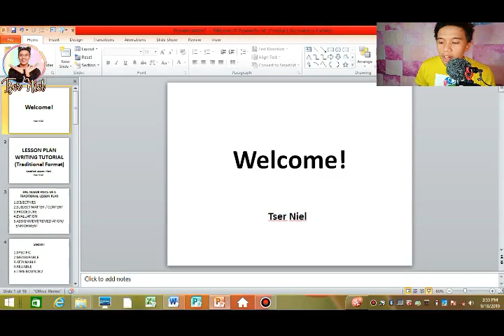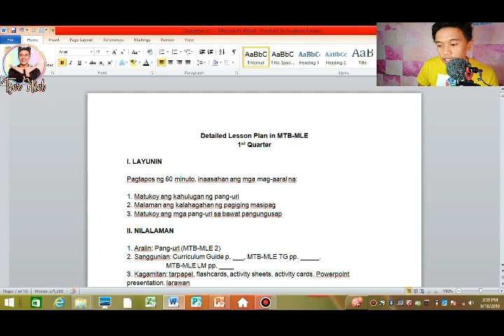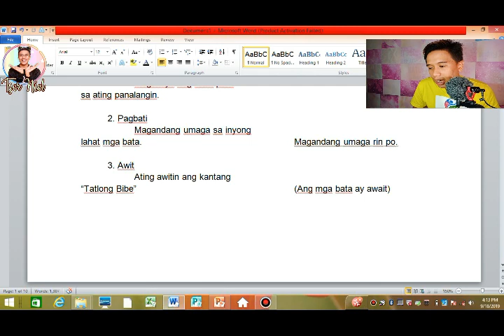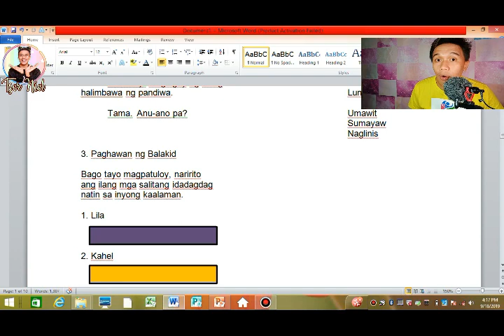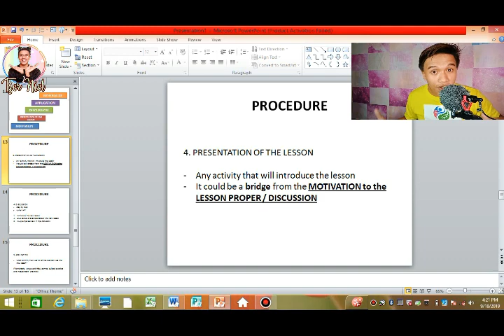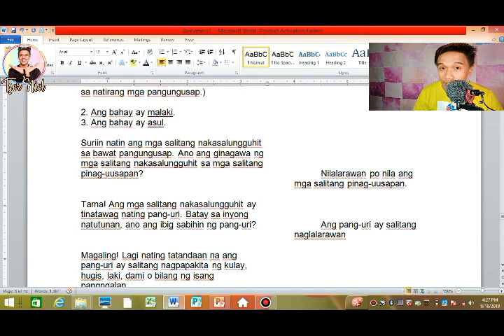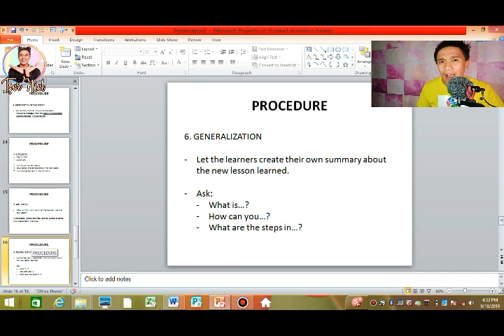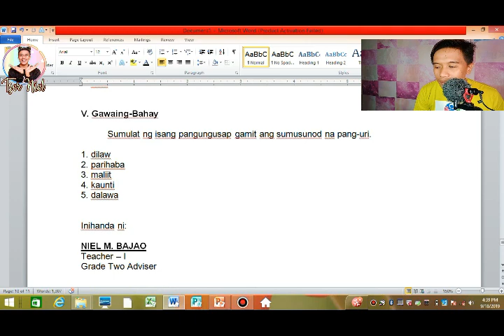Lesson Plan Writing Using the Traditional Format (Detailed Lesson Plan)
This video will teach you how to create the most basic lesson plan format: TRADITIONAL FORMAT. This is good for all teachers especially the student teachers, pre-service teachers and teacher-applicants.

For SAMPLE LESSON PLANS and EPT REVIEWERS join my FACEBOOK GROUP